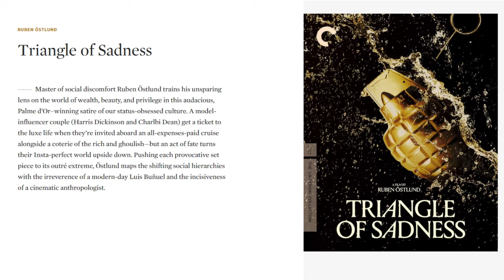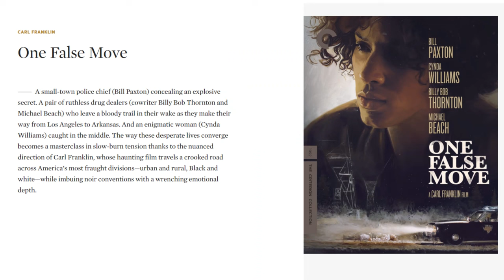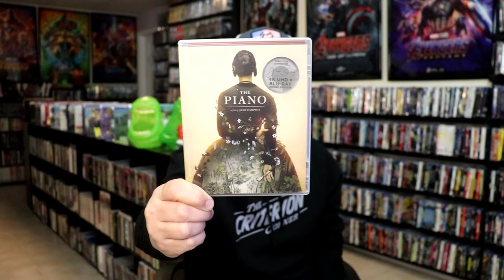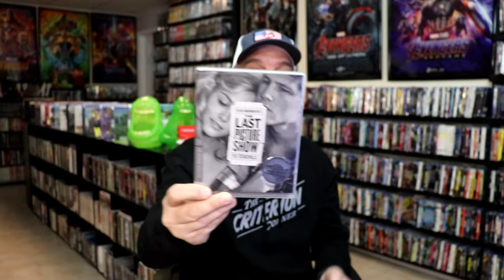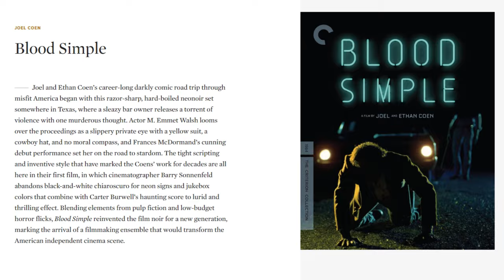The Criterion Collection | 10 4K Ultra HD Films Recommended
Check out these recommendations of 10 films in 4K Ultra HD that I think you should check out from The Criterion Collection!

► Purchase these for your collection:
Triangle Of Sadness
Raging Bull
After Hours
One False Move (Blu-ray)
The Piano
Sound Of Metal
The Power Of The Dog
The Last Picture Show
Blood Simple
Mildred Pierce (Blu-ray)